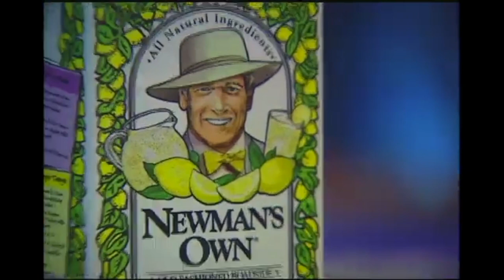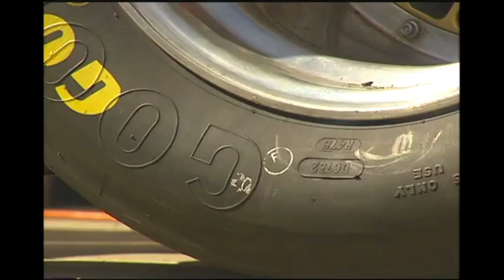From the FOX61 Archives: Paul Newman races at Lime Rock Park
Newman was a regular at Lime Rock Park. Jim Altman remembers interviewing the racer/actor about his time at the track.